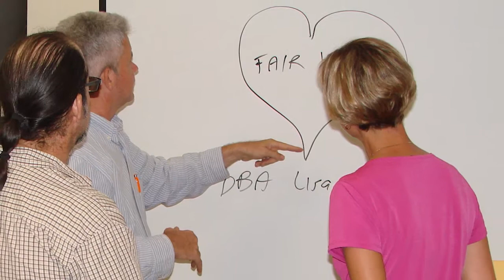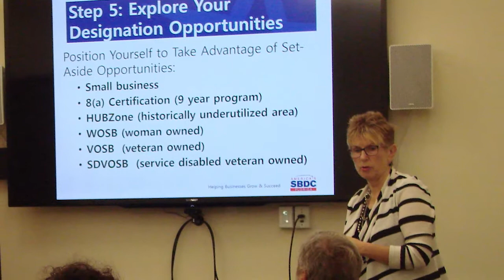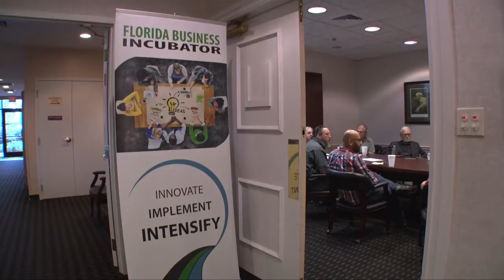Florida Business Incubator unites and empowers local businesses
"Spark Tanks" meet every Tuesday morning and evening at the Dunedin Golf Club.